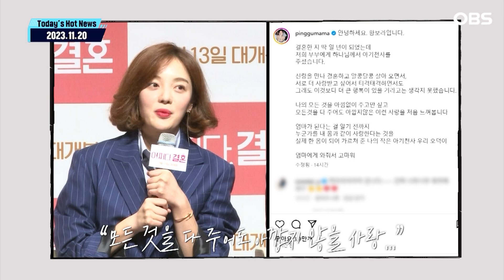[독특한 연예뉴스] 황보라, 엄마된다…'시험관 실패 아픔 극복하고 임신' 발표_투데이 핫뉴스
연예계 핫한 뉴스를 '잇슈 연예 브리핑'에서 살펴봤다.

① 이영애·고현정·송혜교, 2024년에도 N번째 전성기 예고

'더 글로리', '닥터 차정숙', '마스크걸' 등 올 한 해 여성 서사의 작품들이 큰 사랑을 받은 가운데 내년에도 N번째 전성기를 예고한 톱 여배우들이 있다.

먼저 이영애는 오는 12월 9일 토일드라마 '마에스트라'로 안방극장을 찾아온다. 이영애는 전 세계 단 5%뿐인 여성 지휘자 역할을 맡았다.

'마스크걸'을 통해 역대급 연기변신을 선보인 고현정은 새 드라마 '사마귀'에서 연쇄 살인마 캐릭터에 도전할 예정이다..

'더 글로리'로 신드롬을 썼던 송혜교는 영화 '검은 수녀들'의 출연 가능성이 높은 상황이다.

여성 지휘자, 연쇄 살인마, 수녀까지 톱 여배우들의 파격 변신이 기대된다.

② 황보라, 엄마 된다…시험관 실패 아픔 극복하고 임신 발표

배우 황보라가 결혼 1년 만에 엄마가 된다.

황보라는 자신의 SNS를 통해 "결혼한 지 딱 일 년이 되었는데 저희 부부에게 아기천사가 찾아왔다"라고 밝혔다.

이어 "나의 모든 것을 아낌없이 다 주어도 아깝지 않은 이런 사랑을 처음 느껴본다"라고 덧붙이며 예비 엄마가 된 감격을 전했다.

황보라는 지난해 시험관 시술에 실패했다고 고백한 바 있어 임신 발표 후 더 큰 축하를 받고 있다.

③ 박진영, 신곡 '체인지드 맨' 발표…1980년대 신스팝 재현

가수 박진영이 새 디지털 싱글 '체인지드 맨'(Changed Man)을 발표했다.

'체인지드 맨'은 박진영이 약 1년 만에 내놓은 신곡으로 1980년대 신스팝 느낌이 물씬 나는 노래다.

박진영은 다음 달 30일과 31일 단독 콘서트를 열고 많은 팬들과 만날 예정이다.